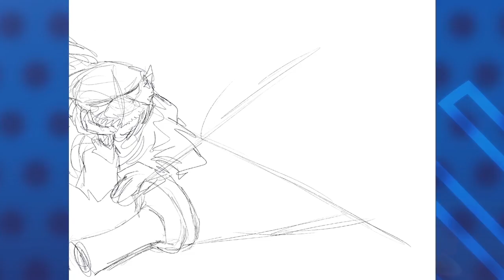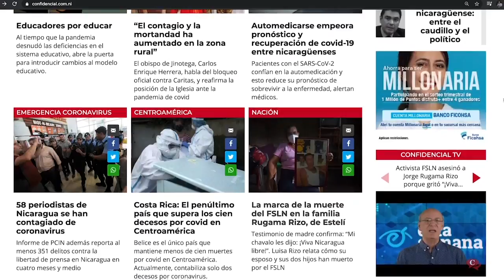Caricatura de PxMolina: "La ilusión" bajo las reglas de la dictadura